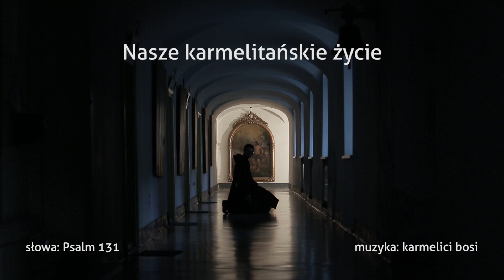Karmelici Bosi (official video) - Psalm 131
Karmelici Bosi - Prowincja Krakowska

Pomysł: Marek Domagała & o. Mariusz Wójtowicz OCD